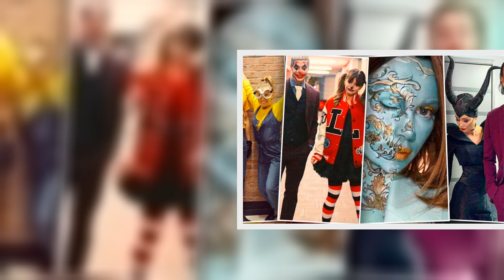Halloween 10 topowych przebrań polskich gwiazd. Lewandowscy szaleją co roku, ale to Maff nie ma kon